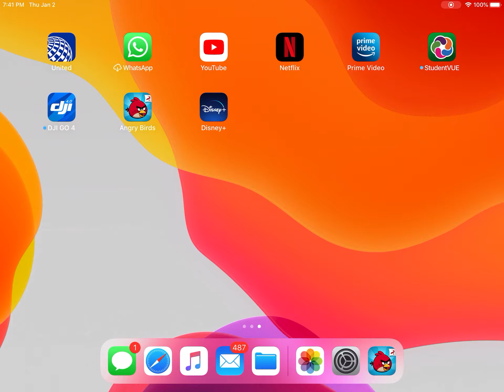Angry Birds is more violent than Battlefield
This game is intense